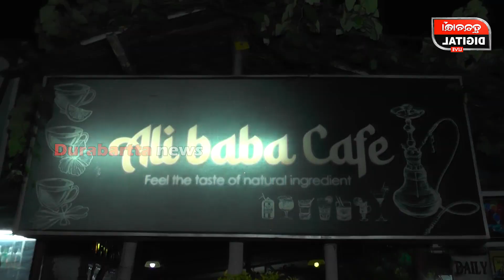ଭାରି ସୁଆଦିଆ ଅଲ୍ଲୀବାବାଙ୍କ ଚାଳିଶ ପ୍ରକାର ଚା || Tea || Balangir || Durabartta News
ଭାରି ସୁଆଦିଆ ଅଲ୍ଲୀବାବାଙ୍କ ଚାଳିଶ ପ୍ରକାର ଚା ..